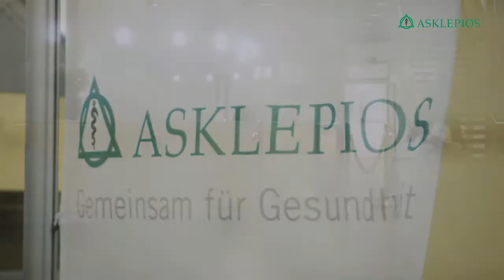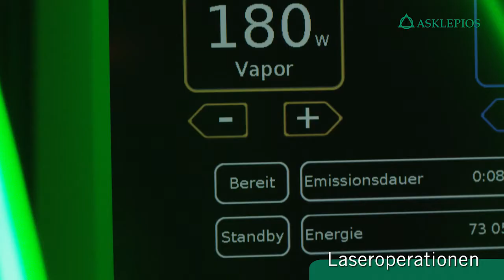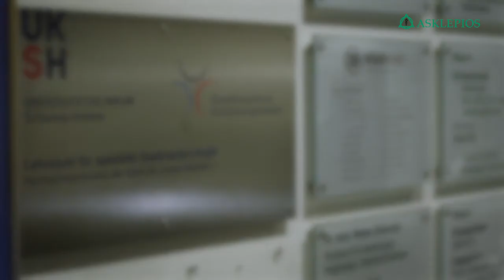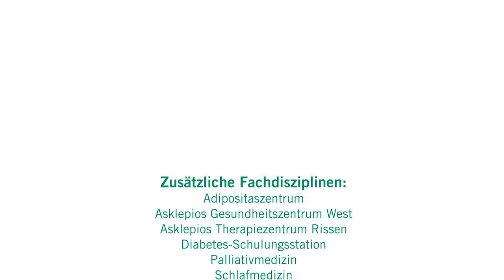Das Asklepios Westklinikum Hamburg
Als akademisches Lehrkrankenhaus der Christian-Albrechts-Universität zu Kiel und Schwerpunktversorger behandeln wir unsere Patienten auf höchstem medizinischem Niveau. Informationen für Patienten und Angehörige sowie alle Abteilungen und Experten des Asklepios Westklinikum Hamburg finden Sie

Wir sind führend in der Adipositaschirurgie und der Implantation von künstlichen Gelenken (EndoprothetikZentrum der Maximalversorgung). Unsere Geriatrische Abteilung setzt neue Maßstäbe; mit individuell zugeschnittenen Therapien und als innovative Klinik setzen wir die modernsten Techniken bei Operationen ein wie z.B. ein 3-D-Turm in der Schlüsselloch-Chirurgie. Unsere Urologische Abteilung führt grundsätzlich alle Verfahren zur Behandlung von Erkrankungen des Urogenitaltraktes bei Frauen und Männern durch. Weitere Spezialisierungen liegen im Bereich der rekonstruktiven operativen Therapien als auch genitalanpassenden Operationen für transsexuelle Menschen vor. Darüber hinaus verfügt das Westklinikum über sehr renommierte psychiatrische und psychosomatische Abteilungen.